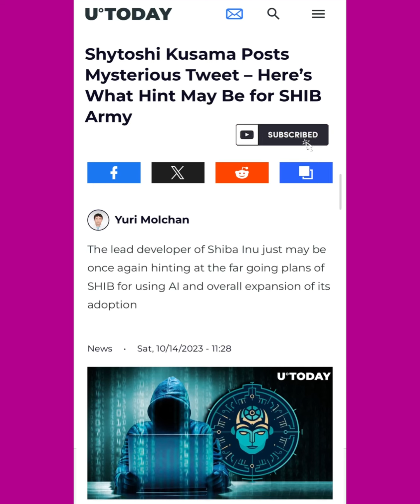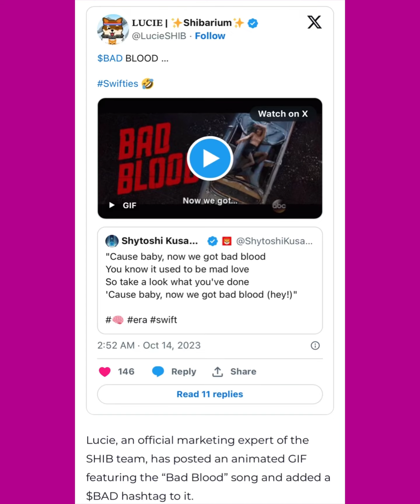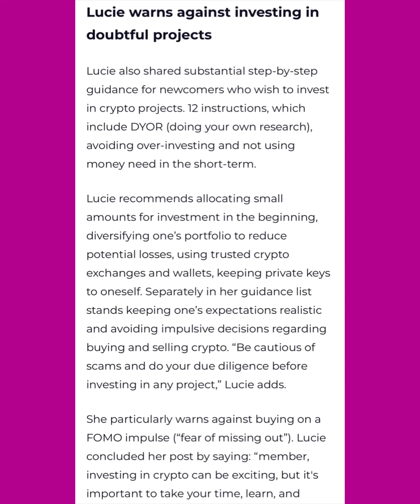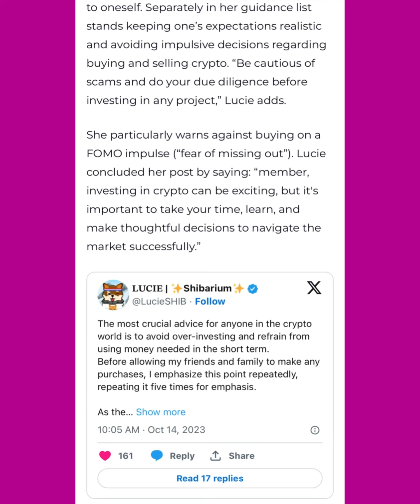LATEST BONE TOKEN NEWS! SHYTOSHI SPOKE MAJOR PARTNERSHIP! CRAZY UTILITY FOR BONE SHIBASWAP SHIB ARMY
BREAKING NEWS |  NOW REVEALED! SHYTOSHI HINTS MAJOR PARTNERSHIP! CRAZY UTILITY FOR BONE SHIBASWAP! SHIB ARMY 👀🚨🚨

thanks 😊